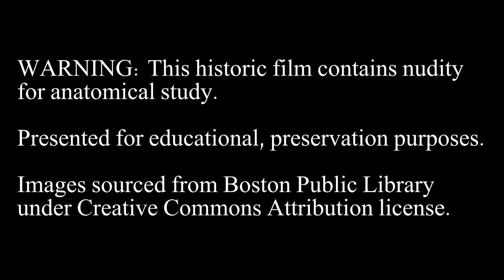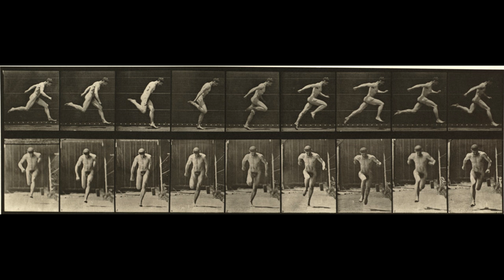Animal Locomotion: Plates #61-70 (1884-1887) by Eadweard Muybridge